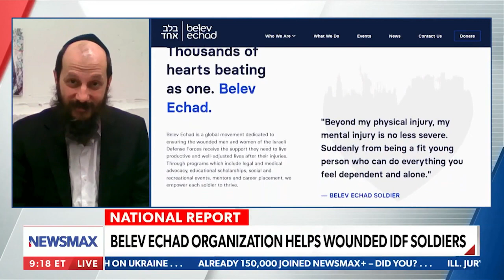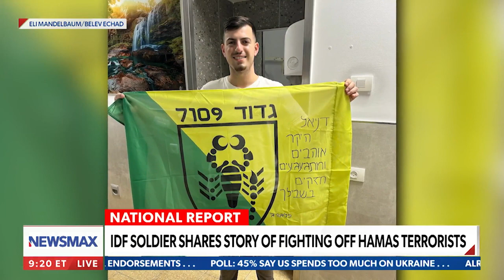Belev Echad on Newsmax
Wounded Israeli Soldier Daniel Zaidman and Founder of Belev Echad, Rabbi Uriel Vigler are interviewed on National Report on Newsmax on 11/23/2023